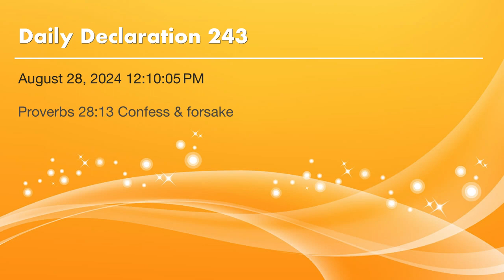Daily Declaration 243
Proverbs 28:13 Confess & forsake